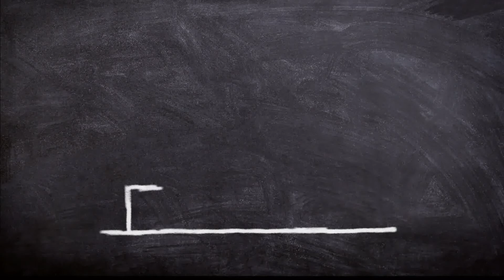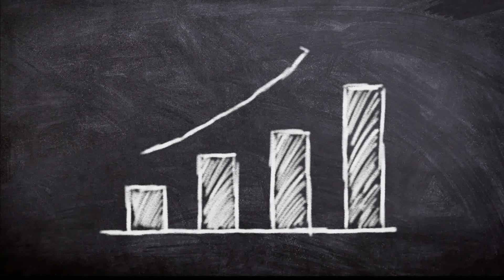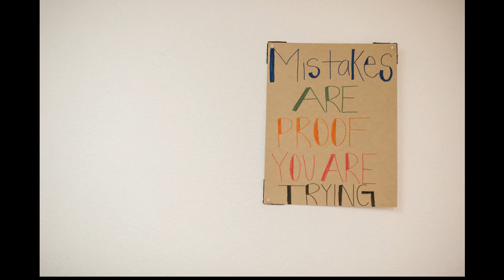Powerful motivational video 🔥🔥 || इन 2 लोगों को मत भूलना ? || Best Motivational quotes in hindi 🔥🔥🔥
Dosto in this video we will talk about the how dreams come ture with pratice , इन 2 लोगों को मत भूलना ? the powerful quotes

►Technical Bhagatji is a YouTube Channel, where you will find Educational , informative, motivational Videos :)

► For Mic
► For Laptop
► For Camera

►The line of the Successfull and Unsuccesfull is very small we make these line big by our actions [TechnicalBhagatji]